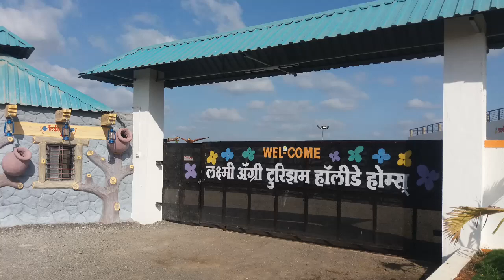Laxmi Agri Tourism Holide Homes